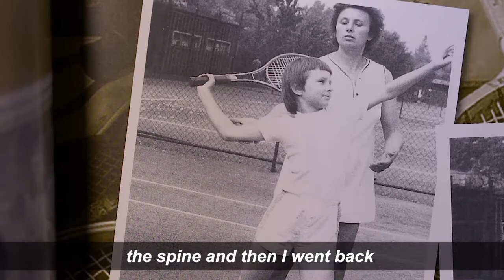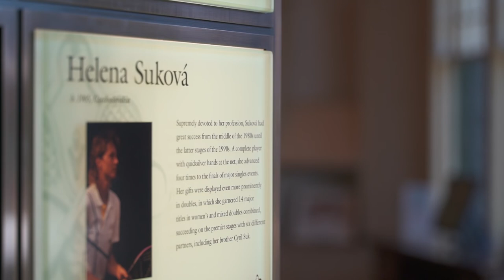TennisWorthy with Helena Sukova: Perserverance